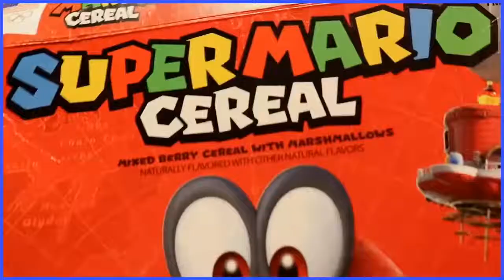Scott the Woz Interview E3 Special Mixer Red Show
Hey all, Scott was here.